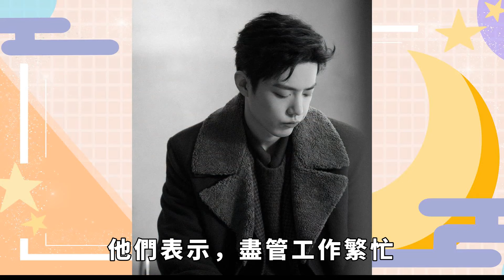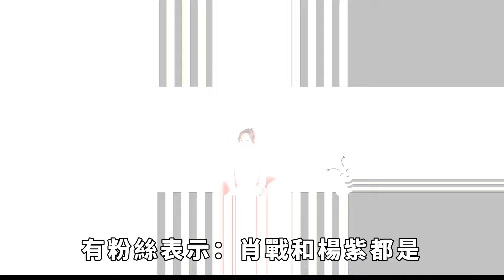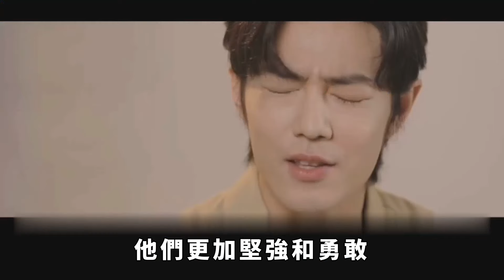好事將近？ 活動現場流出，肖戰直播間一句話意外爆出兩人內幕！【小娛叭叭叭】杨紫